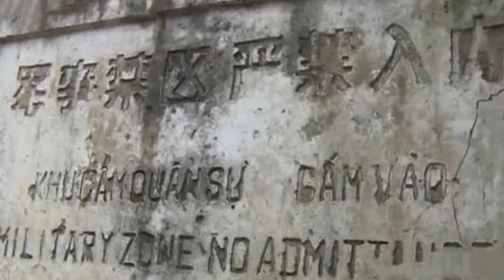【云南退休干部组织武装暴动】国家安全机关披露:云南退休干部勾结国外敌对势力，招募”敢死队”策划抢夺驻军弹药库。【企图颠覆国家政权】的中国“班加西”工程。2023.08.15NO1960#班加西#肃某